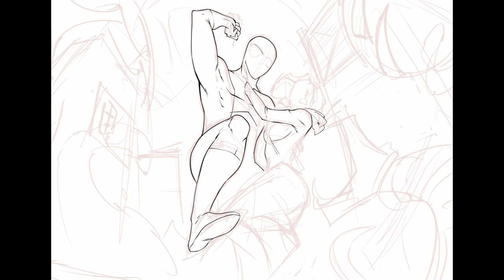SPIDER-MAN FANART SPEEDPAINT